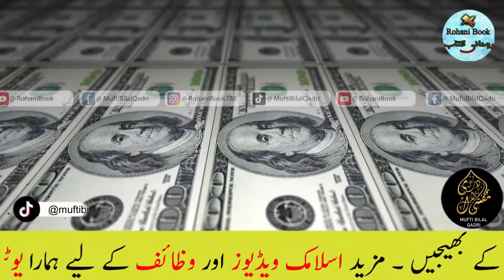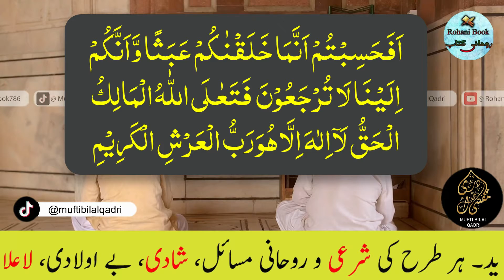Raato Raat Crorepati Hone ka powerful wazifa | Rizq Or Dolat ka Wazifa | Mufti Bilal Qadri